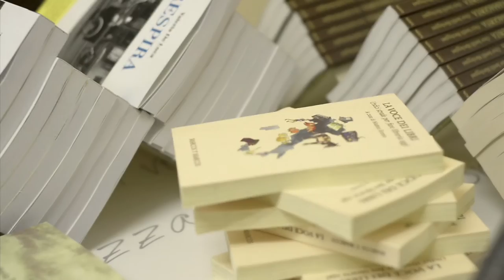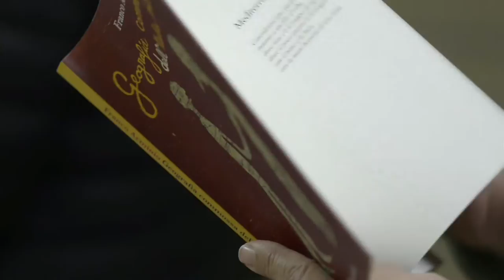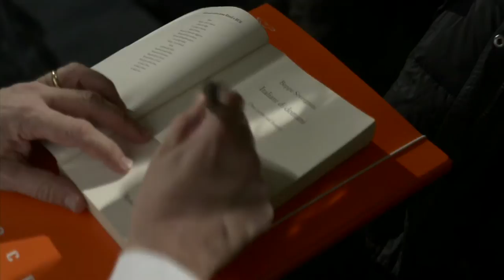FLA2014 Festival delle Letterature dell'Adriatico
Tutte le emozioni ed i protagonisti del Festival delle Letterature dell'Adriatico 2014 FLA2014 raccontati in meno di tre minuti: Pif, Enrico Mentana, Beppe Severgnini, Massimo Mantellini, Dario Franceschini, Daria Bignardi, Francesco Piccolo, Marino Sinibaldi, Massimiliano Panarari, Nicola Lagioia, Aldo Cazzullo, Silvia Ballestra, Luca Sofri, Samuele Bersani. Organizzazione a cura di Mente Locale.